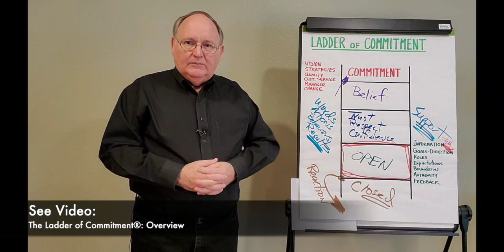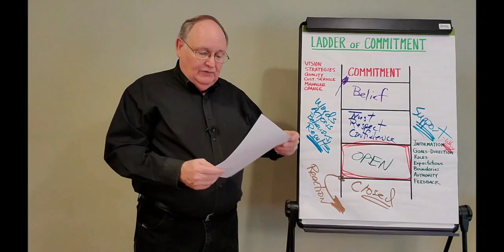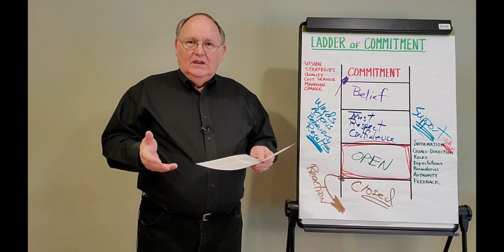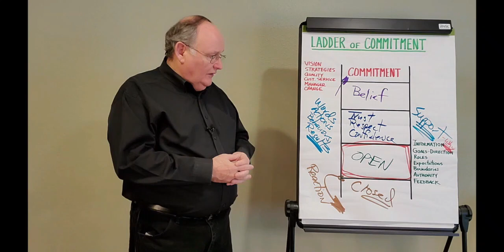Episode #49: How to Hire Right by Asking the Right Questions - Part 1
The key to hiring the right people is asking the right questions during the selection interview. Bad hires occur when the interviewing managers don't understand the purpose of the hiring process nor how to ask the right questions to develop trust, respect, and confidence with the job candidate. Part one of this two-part video explains the purpose and process of interviewing potential employees.